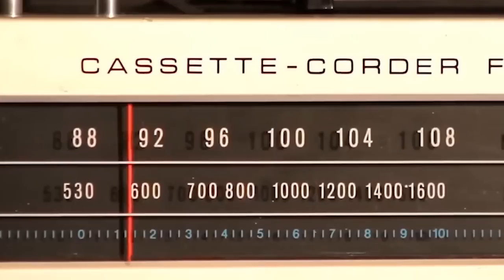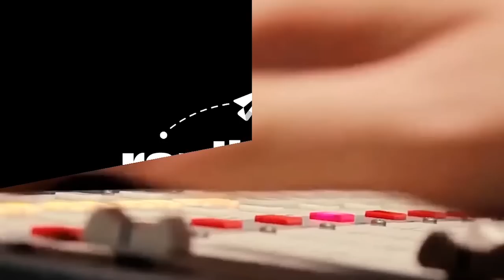Henry Spencer hizo enojar a Vargas Llosa | Podcast Librero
Henry Spencer es uno de los creadores de contenido más persistentes y longevos en el YouTube peruano. En 16 años ha desarrollado una comunidad fiel y diversa gracias a su creatividad, originalidad y pasión por la literatura.

En esta entrevista, exploramos la trayectoria de Henry en YouTube, su enfoque para crear contenido y cómo ha evolucionado su estilo a lo largo del tiempo. También nos adentramos en su relación con la literatura y cómo esta ha influido en su trabajo en la plataforma.